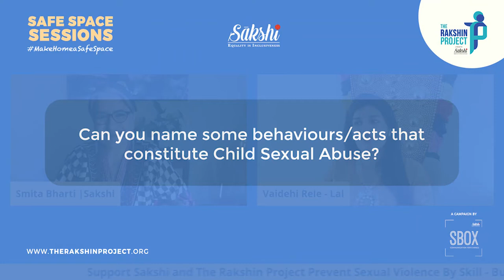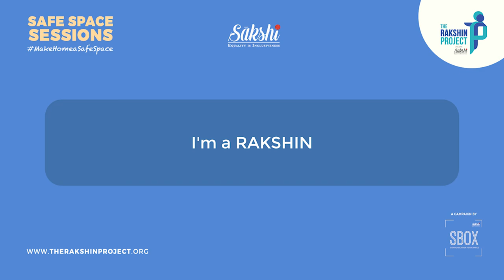Safe Space Sessions ft Vaidehi Rele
Vaidehi Rele is an extremely passionate performer and dancer. She is trained from Nalanda Dance Research Centre, Juhu, Mumbai, in three classical styles - Bharatanatyam, Mohiniattam and Kathakali. She is a post-graduate in performing arts from Nalanda Nritya Kala Mahavidyalaya, University of Mumbai and having cleared the National Eligibility Test, she is currently pursuing PhD in Dance. She is a graded artist of Doordarshan, Mumbai. She has performed at various national and international dance festivals as a soloist, as well as, and as part of the Nalanda Troupe. She is a Visiting Faculty at her alma mater Nalanda Nritya Kala Mahavidyalaya and a Senior Teacher at Nalanda Dance Research Centre's youth hobby classes.
                                                                                                                                                 Watch as she shares her views on Child Sexual Abuse, gender inequality within the family, and solutions to curb the problem in this safe space sessions interview.